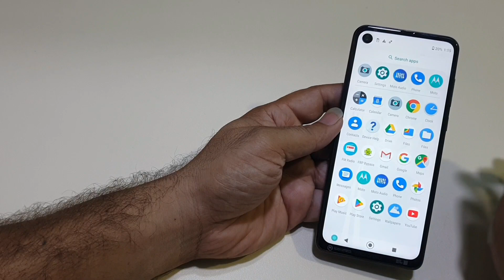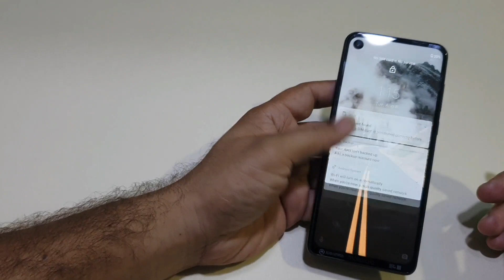Moto One Vision Battery Drain Issue Fix